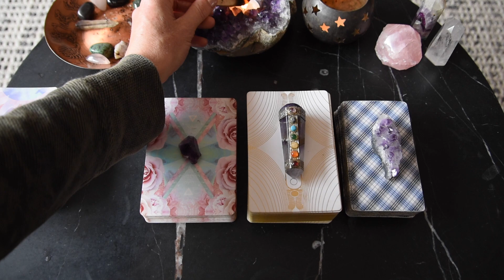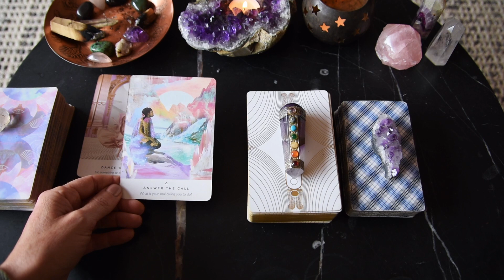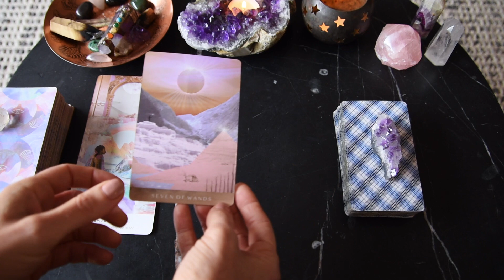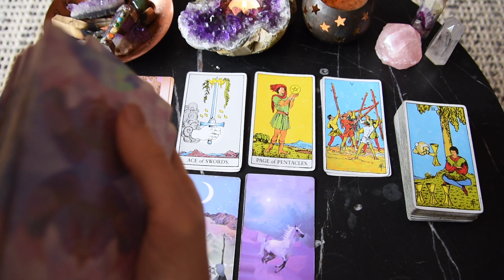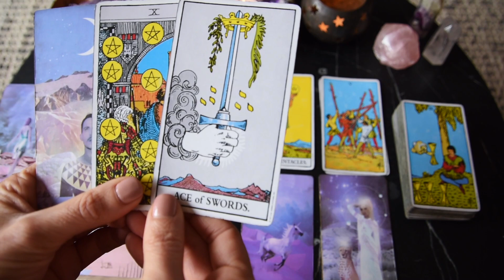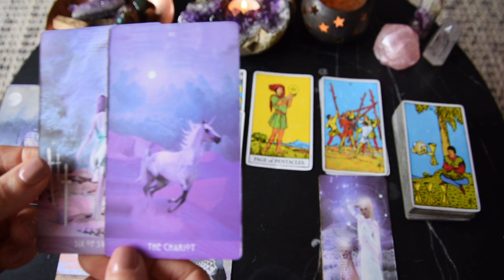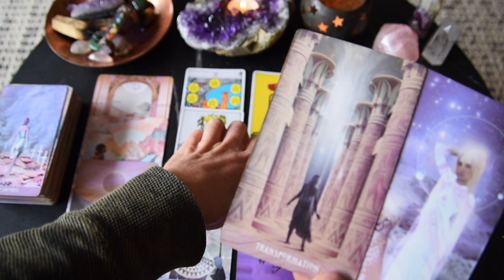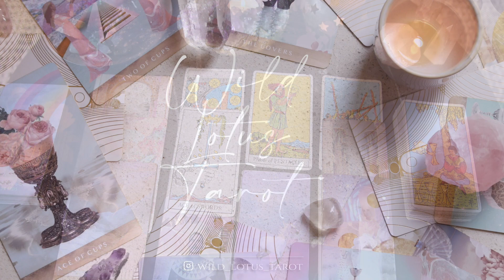CAPRICORN WEEKLY TAROT | CLEARING THE SLATE TO GET BACK IN UNIVERSAL FLOW ~ April 12-18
Welcome to Wild Lotus Tarot, a YouTube channel for the awakening. I hope the Capricorn weekly tarot reading provided you with guidance for your journey ahead.

FREE readings provided:
Monthly general
Yearly overviews

Bronya x